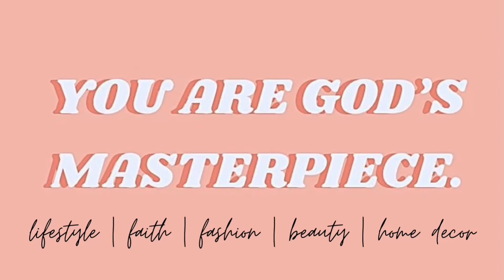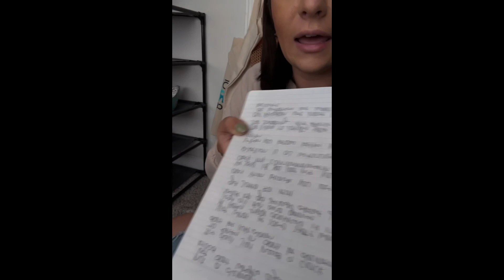Should Christian’s Celebrate Halloween? || My thoughts ✿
This is a short video the holy spirit led me to make regarding this topic. As always seek the Lord for yourself and he will reveal himself to you.